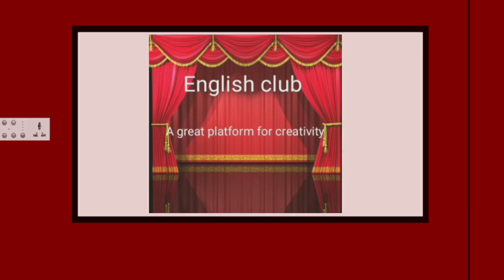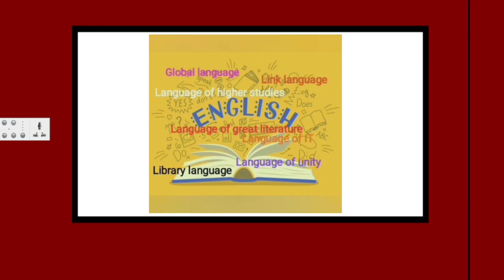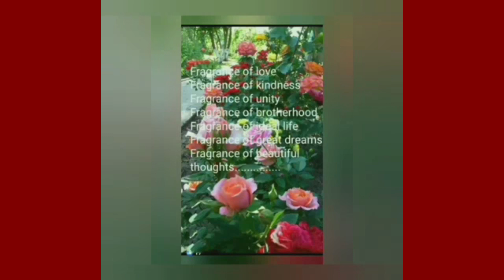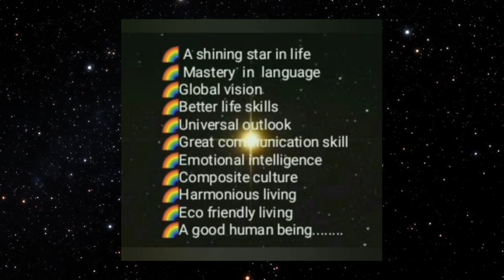English club inauguration GHSS Anchal West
Govt. Higher secondary school, Anchal West Inauguration of English club.